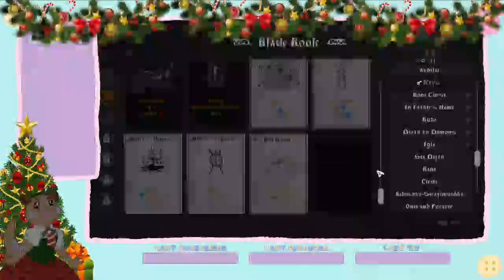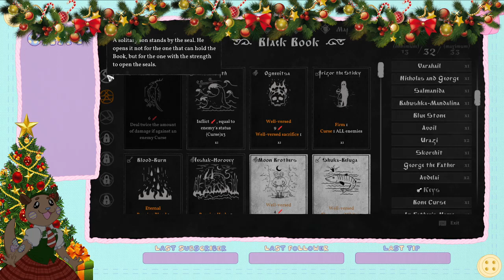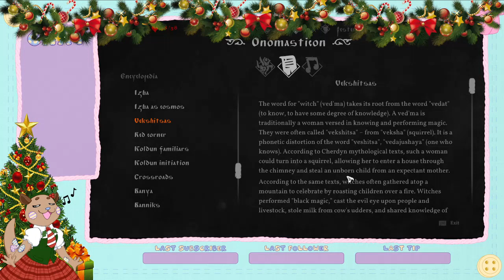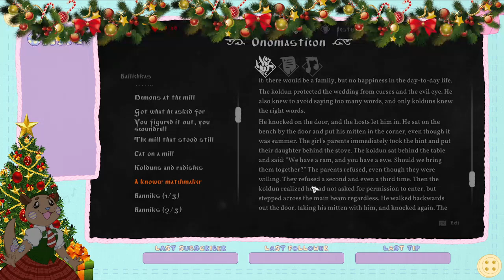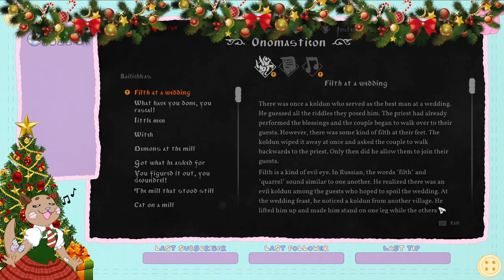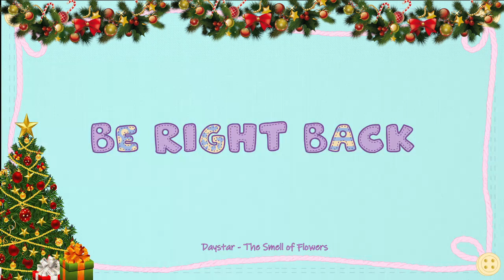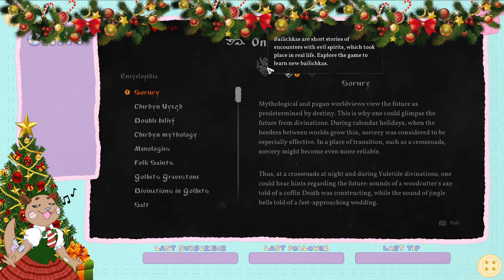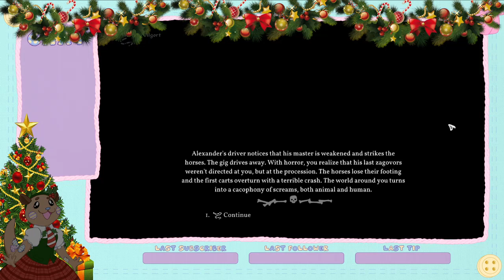Stitches and the Wedding Crashers Pt 1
We begin Matryona and Nikolai's wedding, but someone wants to derail the proceedings!